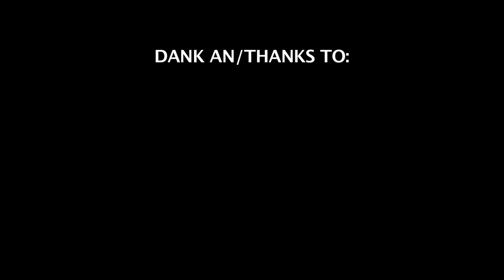Taped - Raise Your Voice [Official Video]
We also wanna thank Joey Sturgis and Aljoscha Sieg/Pitchback Studios (Mastering and Mixing of our EP)
- "Ospelt AG" for letting us shoot the video on their company rooftop
- Richard Brunhart video director
- Kulturstiftung Liechtenstein
- Zwei Bar & Lounge
- Hoven glasses
- Ghost City Recordings

you can buy our EP (out september 2012 via Facebook)